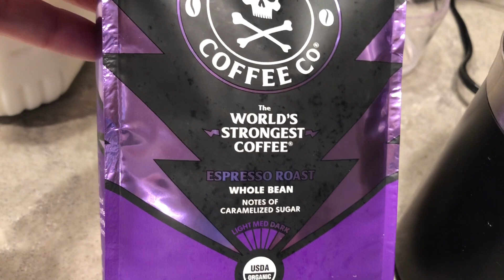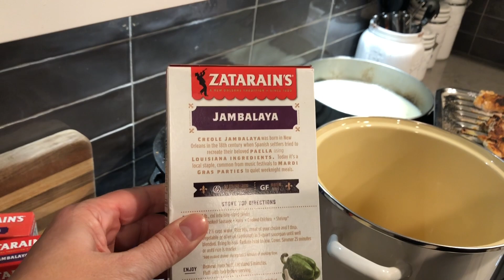Strong Coffee, Jambalaya, and a Polar Plunge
Clark County Chiefs rugby club’s annual pre-season potluck and polar plunge.